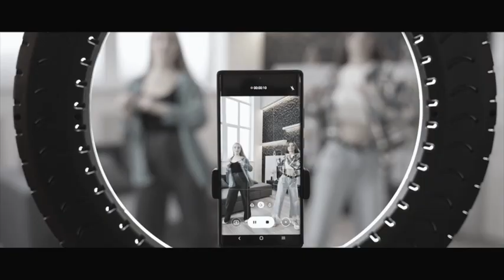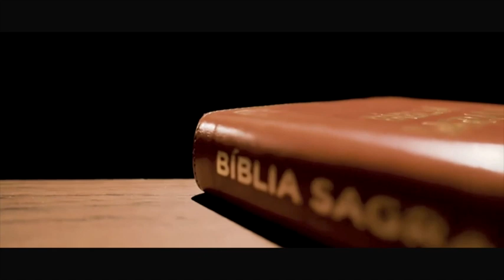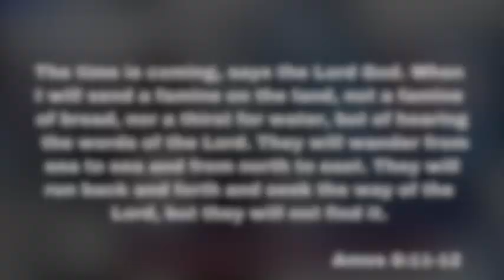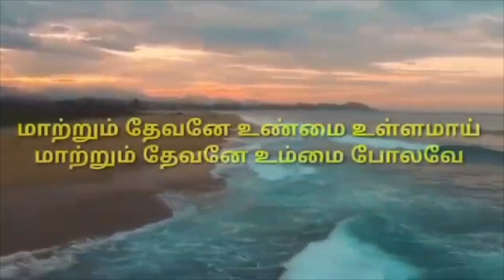கவலைப்படுவதை நிறுத்துங்கள் || Universal Church of the Kingdom of God || 01.08.2023